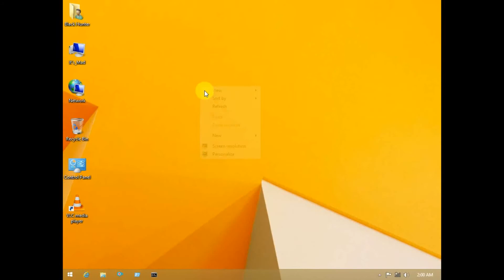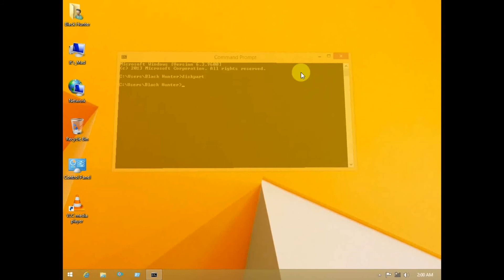How to create Unallocated Partition in Hard Disk